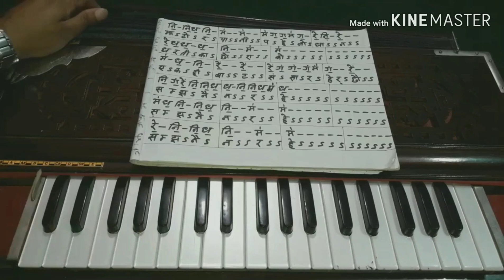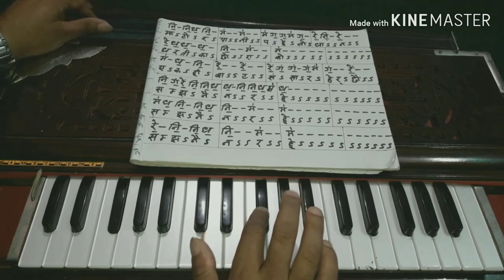Nepali hami rahula kaha # harmonium tutorial#lesson-62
Music & singer:Nati kaji
lyric:Madhav ghimire